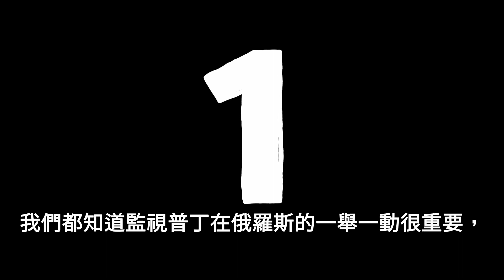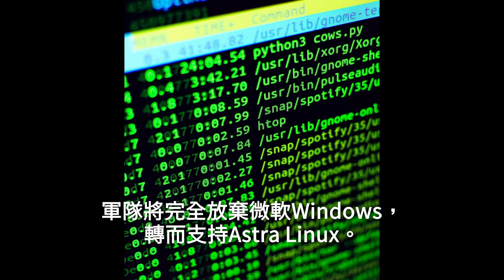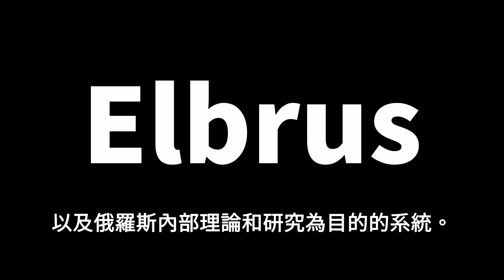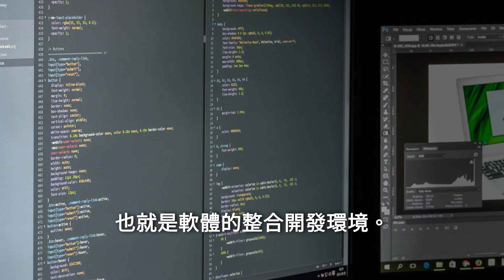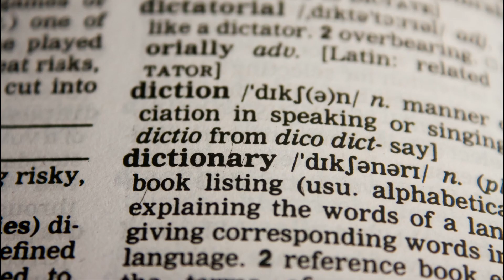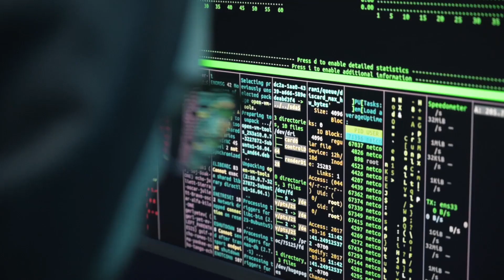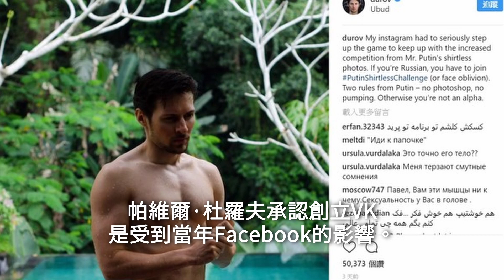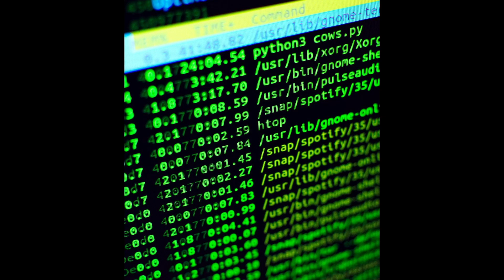俄羅斯有哪些高科技新興產業? 一個不該被低估的國家，你有需要知道的12件事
2022年2月24日俄羅斯正式對烏克蘭發動攻擊，留下歷史上新的戰爭篇章，很多人說俄羅斯人民很窮，軍隊也很窮，但俄羅斯的高科技新興產業肯定不窮，且賺得飽飽。很多人說AMD、Intel、台積電對俄羅斯實施禁運，普丁一定瑟瑟發抖，其實全世界才應該瑟瑟發抖。

關於俄羅斯有哪些高科技新興產業? 你有需要知道的12件事。